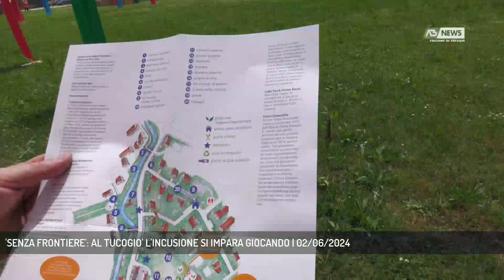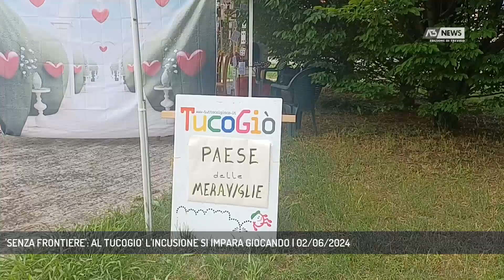'SENZA FRONTIERE': AL TUCOGIO' L'INCUSIONE SI IMPARA GIOCANDO | 02/06/2024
A3 NEWS Treviso 02/06/2024 - MONASTIER DI TREVISO - E' tornato anche quest'anno a Monastier Tucogiò, il festival di giochi artigianali che ogni anno invade le strade del paese  - Intervistati MASSIMILIANO SPONCHIADO  (Presidente Associazione "Un giro in piazza"
) (Servizio di Edy Caliman) - Segui Antenna Tre anche sul digitale terrestre! Visita il sito